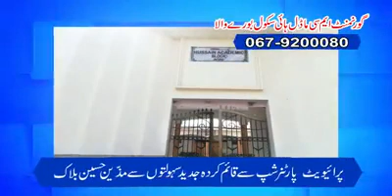Govt MC Model High School Burewala Admissions are Open